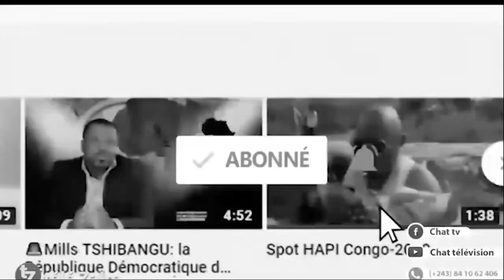🔴Urgent! urgent! Les minerais du Katanga et le pouvoir de l'udps. Bo yoka ba révélations